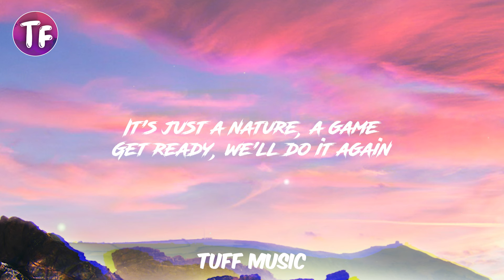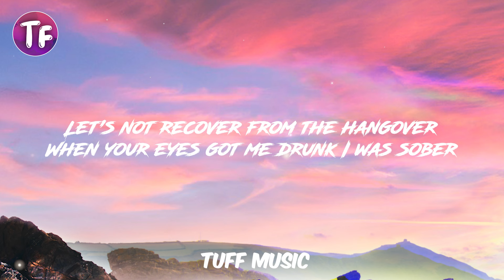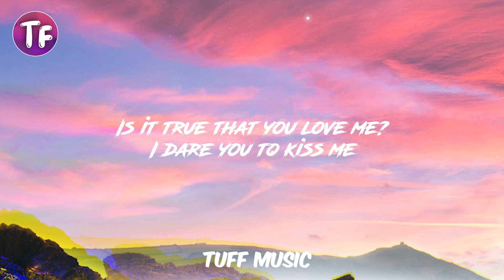Shakira - Dare La La La (Lyrics)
Lyrics: Shakira - Dare (La La La)

Hola, hola!
Leggo, leggo, leggo, leggo
All of my life, too late
'Til you showed up with perfect timing
Now here we are, we rock it
Our fingers are stuck in the socket
It's just a nature, a game
Get ready, we'll do it again
Let's not recover from the hangover
When your eyes got me drunk I was sober
Is it true that you love me?
I dare you to kiss me
With everyone watching
It's truth or dare on the dancefloor
Truth or dare on the dancefloor
Leggo, leggo
Of all the millions on the planet
You're the one who's keeping me on it
You know I like you like nobody's business
Your blue Spanish eyes are my witness
With everyone watching
I dare you to touch me
Hola, hola!
Hola, hola!
Hola, hola!
Hola, hola!